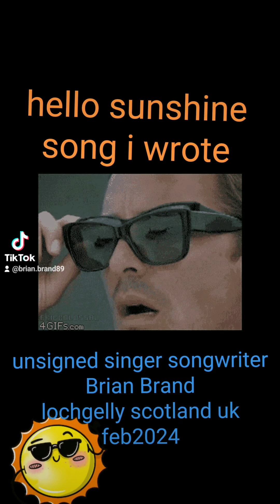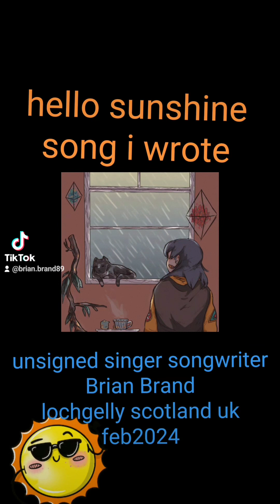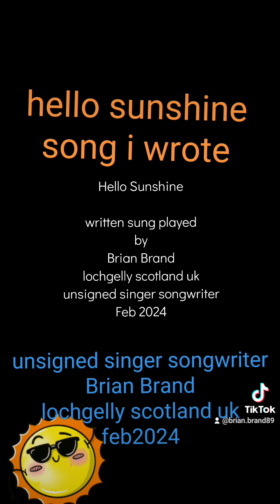hello sunshine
song  i wrote called hello sunshinr about better waether lol